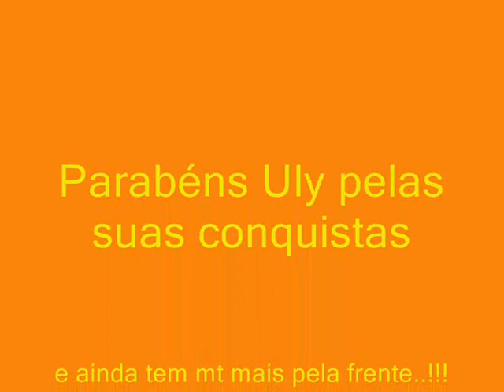Uly Amorim Cruz Ginástica Rítmica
Essa menininha é fera no q  faz... todos ficam de boca aberta com ela...só nesse primeiro modulo do Campeonato Estadual do Rio de Janeiro ela ficou em:
2º lugar Juvenil 7 ML
1º Lugar Infantil 8 ML
1º Lugar Infantil 8 Arco
Parabens Uly td de bom pra vc e corra atras do seu q esta guardado... siga seu caminho...
bjussssssssssssssss